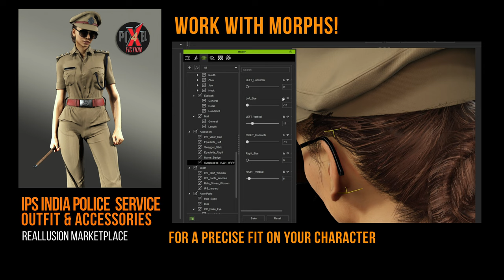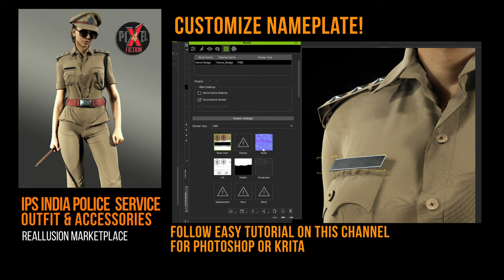IPS India Police Service Women Outfit for Reallusion Character Creator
After the first female police officer was inducted in 1972, India has continued to promote female police officers through recruitment campaigns throughout the country. Today, and often in positions of high responsibility, women police officers have helped break down gender stereotypes in India.

This complete outfit pack is a faithful reproduction of the India Police Service in its female version including:

- Standard shirt
- Service pants with belt and buckle engraved with the IPS coat of arms
- 1 Blank nameplate (easily customizable with name of your choice, see tutorial)
- Royal blue "IPS" lanyard
- 1 visor cap with metal badge "IPS"
- 1 Officer's Swagger Stick
- 1 pair of "BATA" shoes
- 1 pair of rigid fabric epaulets (ajustable shoulder pads Right and Left) "Deputy Superintendent" rank
- 1 pair of unisex sunglasses with adjustable morphs

Note that the accessories (shoulder pads,swagger stick, nameplate, sunglasses, lanyard, visor cap) are also adaptable for the "MEN" version of the outfit (see link below).

Note also that the men's outfit has the FN-Browning 1A regulation weapon of the Indian police forces with its leather holster: the weapon is also fully animated (magazine, cartridge, barrel block, trigger tail)